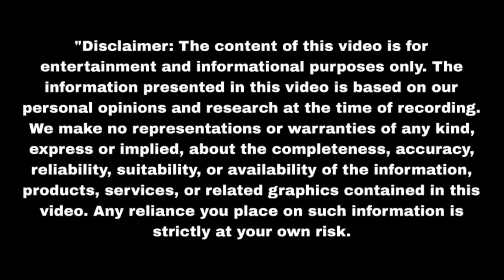रुही ने नहार के सामने सोनी को बचाया Mann Sundar | Upcoming twist | Update